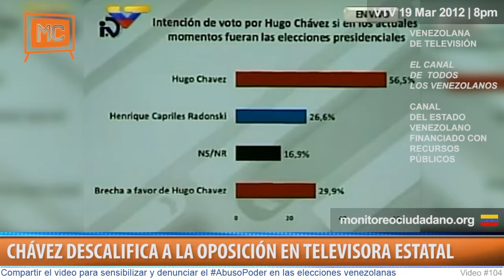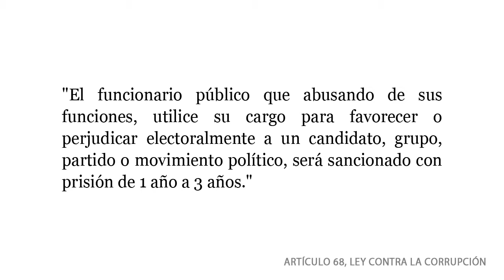Chávez descalifica a la alternativa democrática en televisora estatal en Venezuela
Por llamada telefónica en la televisora VTV, Hugo Chávez descalifica al candidato Capriles y asegura que "solo el Gobierno puede asegurar la paz en Venezuela".

En un claro abuso de poder y uso ilegal de los medios públicos, Chávez y las locutoras del canal estatal lanzan ataques a una oposición "no seria" y la acusan de estar "recorriendo un guerra sucia, una campaña sucia".

En un momento interesante, el Presidente se refiere al hecho de que según el CNE la campaña oficial aún no ha comenzado. Sin embargo, sigue en plena campaña política hacia las elecciones presidenciales del 7 de octubre.

(19 Meb 2012, Video #104, 10min) Es ilegal y un AbusoPoder usar los medios públicos para hacer campaña. Denuncia el ventajismo y exiga una democracia verdadera! No más AbusoPoder!

19 Feb 2012 | 8pm
Venezolana de Televisión (VTV)
Dando y Dando